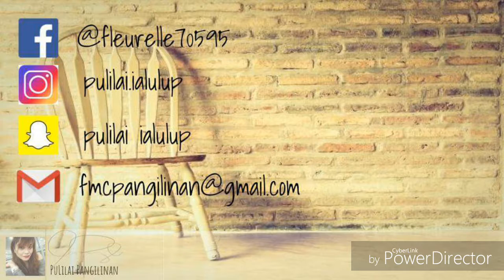Jotay is in the house! 😍 | Pulilai Pangilinan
So ayun, nung umuwi kami alive na alive pa sya. Kulitan muna. Kanta kanta bago sya tuluyang matulog 😂 please watch the video. Goodvibes lang 😂

Cutiiie 😍

Jotay's INSTAGRAM ▸ jotay.jotay